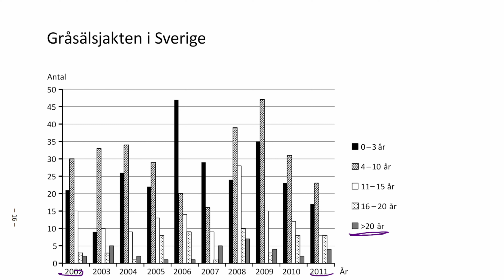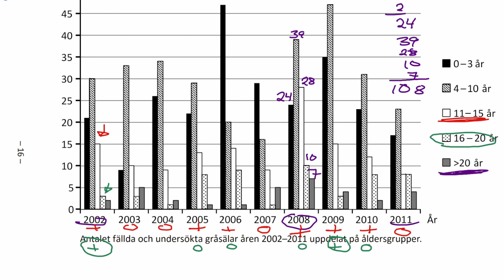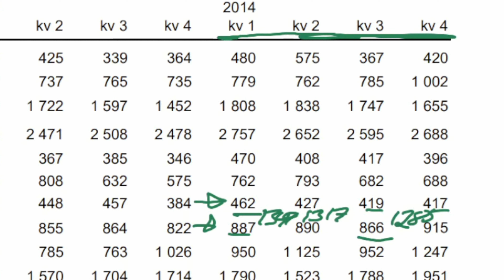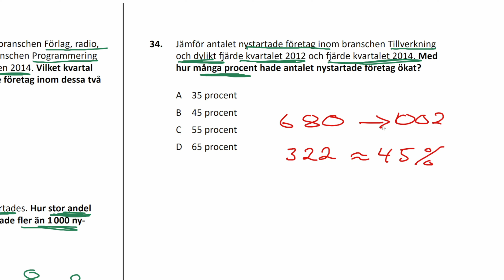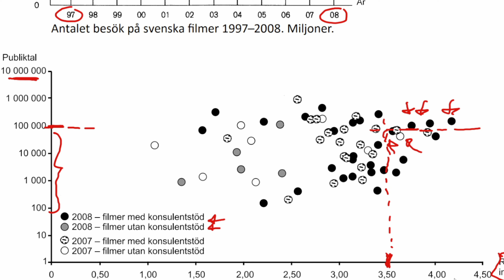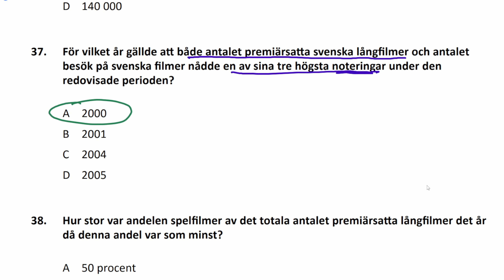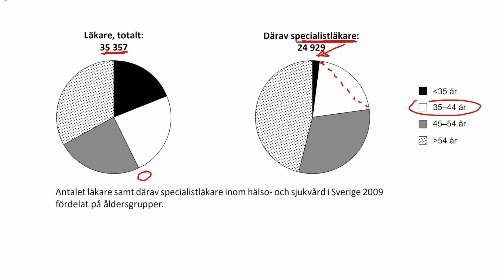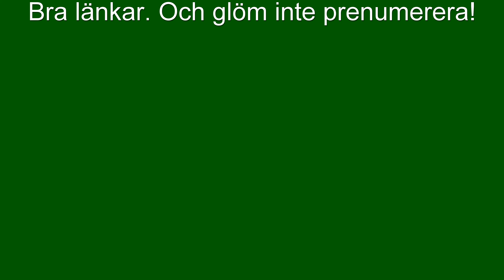HP 2,0 2022 Vår Mars pass3 DTK Högskoleprovet med Jon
Kolla gärna uppgift 40 som innehåller en fint
0:10  uppg29-31  Gråsälar
9:12  uppg32-34  Nystartade företag
16:39 uppg35-38  Svensk film
29:20 uppg39-40  Åldersfördelning bland vårdpersonal. Uppg40 fintar rejält